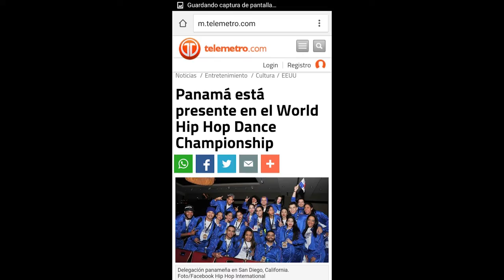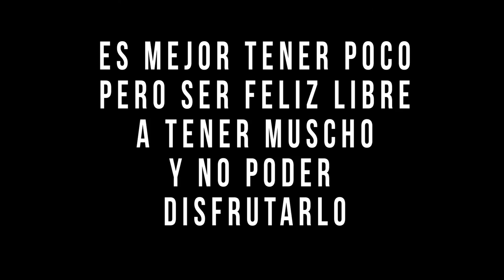Jair Velasquez Documental